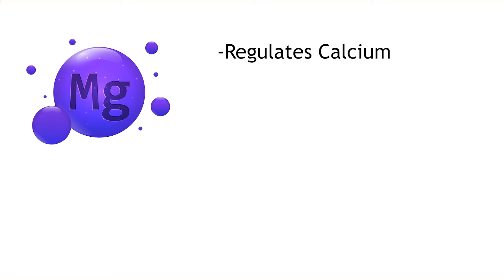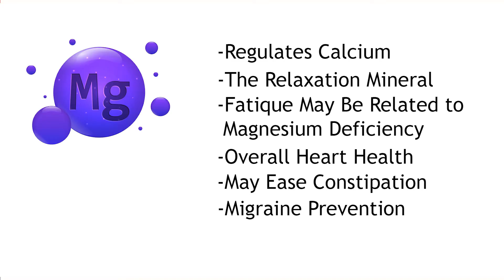The Benefits of Magnesium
Julie Hartley is a registered dietitian with the Willis-Knighton Health System in Shrevpport and Bossier City, Louisiana.  Hartley is talking about the health benefits of the mineral magnesium.  She says magnesium is essential to many body functions and tells us how we can add this valuable mineral to our diets.